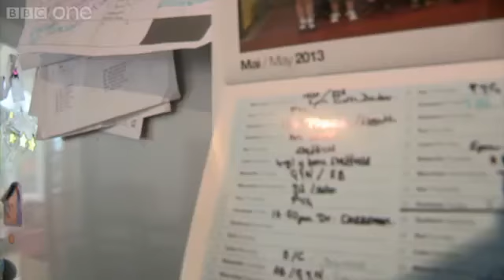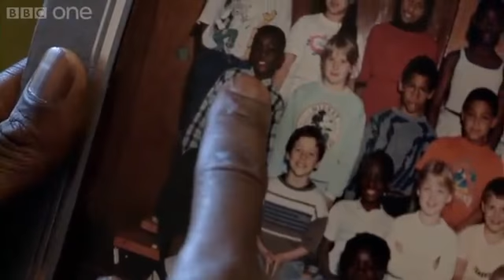Kara Tointon's BBC Lifeline Appeal for Dyslexia Action BBC One